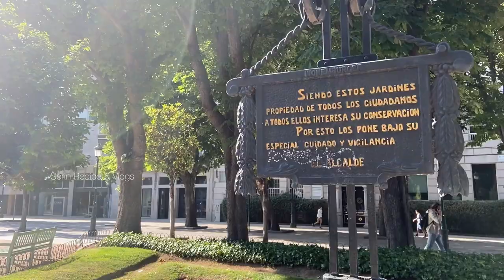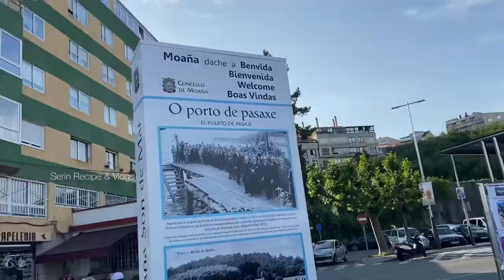Kayaking Experience|Vigo |Ferry Travel Vlogs🇪🇸 spain youtube vlog2 ​⁠@SerinRecipeAndVlogs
Hope you all enjoyed watching the video do let me know your Feedback